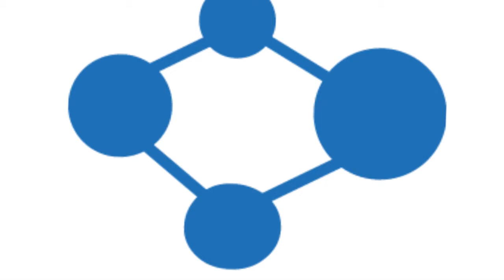HLL Webinar - Think Tank Lecture Series 2017 - Bina Paul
HLL Webinar presents the lecture given by Bina Paul, Film Editor & Vice Chairperson, Kerala Chalachitra Academy on 03 July 2017, as part of the Think Tank Lecture Series conducted in Thiruvananthapuram by HLL Management Academy, the knowledge management division of HLL Lifecare Ltd, a Government of India Enterprise.